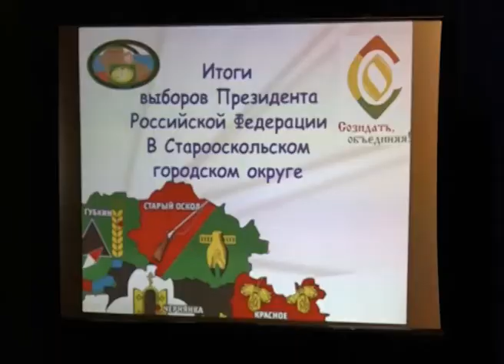Итоги президентских выборов подвели в Старом Осколе